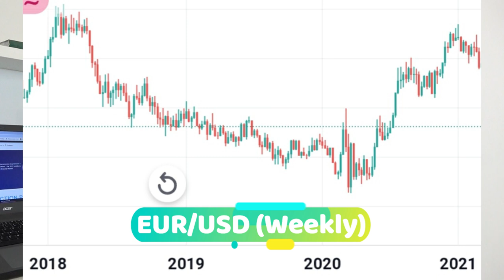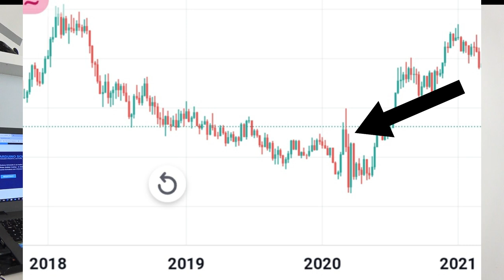FOREX: guardiamo EUR/USD per capire l’importanza delle valute.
Oggi vediamo come la forza e la stabilità delle valute possono aiutarci a capire come investire meglio!
Il motivo per cui la moneta è importante è che è il riflesso delle aspettative che hanno compratori e venditori sul mercato.
Si tratta infatti di un indicatore lagging in quanto il FOREX ha fluttuazioni dovute alla situazione politica ed economica degli stati “proprietari” delle valute.
Di conseguenza, quando si è in periodi di grande incertezza l’instabilità del mondo reale si riflette velocemente anche sul FOREX, creando ampia volatilità proprio com’è accaduto nel 2020 quando tra febbraio e marzo scoppiò prima in Italia e poi nel resto d’Europa e nel mondo la pandemia.
Per capire meglio, segui bene l’esempio che proponiamo nel video con il caso dell’Eur/Usd durante la pandemia!
Chiaramente la liquidità è molta sul Forex ed eventi di tale portata sono per fortuna piuttosto rari, ma in ogni caso anche se più lentamente e in modo a volte meno evidente, la volatilità cambia di riflesso rispetto agli eventi.
Procedendo, una valuta forte rassicura gli investitori e ciò fa sì che la valuta si apprezzi ulteriormente favorendo potenzialmente la crescita economica del Paese in questione, anche se ci possono essere delle differenze in base che un Paese sia maggiormente esportatore piuttosto che importatore di beni.
In buona sostanza per un Paese esportatore un eccessivo aumento del valore della valuta potrebbe scoraggiare chi acquista da quel Paese e viceversa un Paese importatore vedrà l’import più conveniente al crescere del valore della propria valuta.
Al contrario un’economia debole potrebbe vedersi calare il valore della valuta, questo renderà potenzialmente il Paese più competitivo a livello globale, però al contempo sarà più faticoso importare dall’estero e la maggiore competitività sarà pagata con una riduzione del valore delle esportazioni.

0:00 Di cosa parliamo
0:09 Perché la valuta è importante?
1:07 Il caso EUR/USD
3:34 Le due situazioni che nascono dalla valuta
4:12 Import Vs Export
7:16 Conclusioni